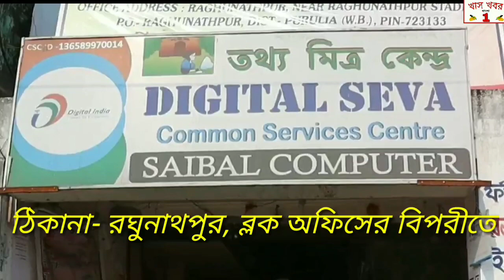বালী লখিপুর শিবতলায় সজলধারা প্রকল্পের জলের পাইপ ফুটো হয়ে রাস্তায় জমে পড়েছে জল